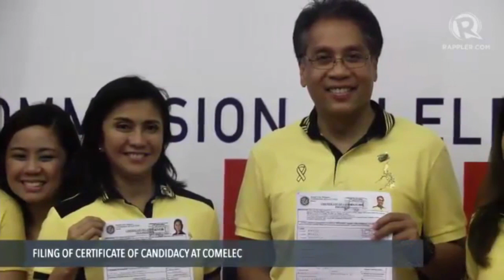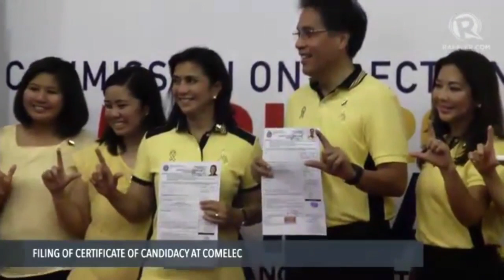Mar Roxas files certificate of candidacy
More videos on Rappler Follow Rappler for the latest news in the Philippines and across the globe. He is accompanied by his running mate Leni Robredo Follow Rappler for the latest news in the Philippines and around the world.